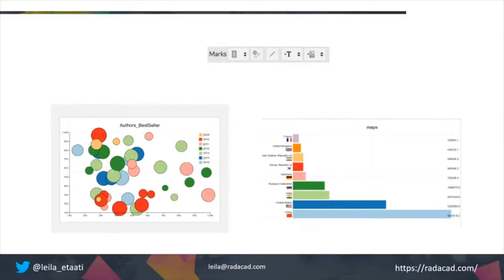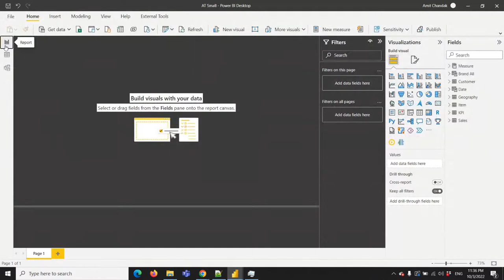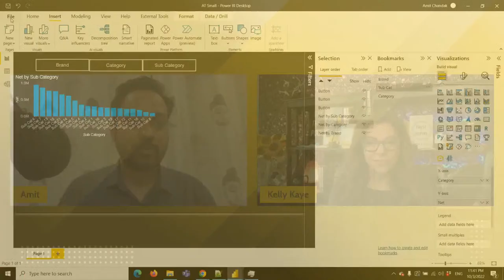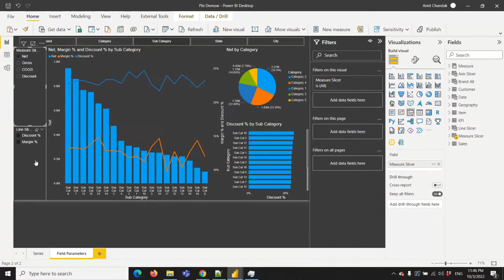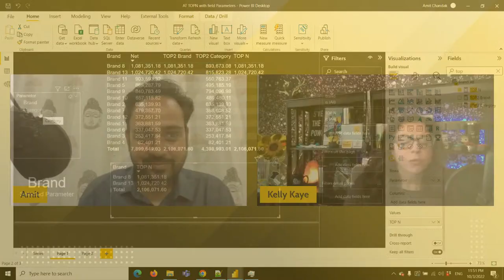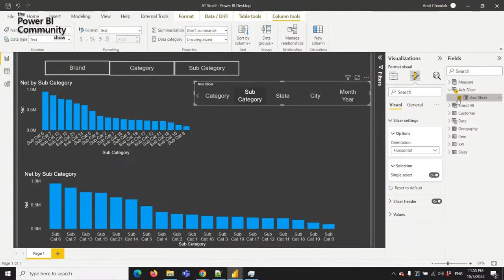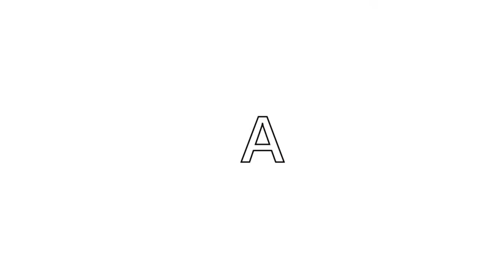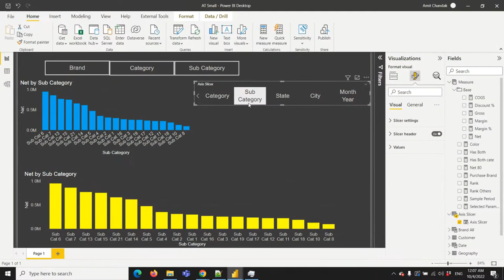Power BI Community Show Ep 10 - Amit Chandak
Welcome to the Power BI Community Show, a live show hosted by Kelly Kaye, the Community Engagement Lead for Power BI and is passionate about the Power BI Community, founder of the Power BI Women User Group and a Power BI developer.

On this episode, Kelly Kaye interviews Amit Chandak, a Power BI Super User who will demo how to use Field Parameters to make reports more dynamic.

Connect with Kelly on Twitter: @MS_KellyKaye

Connect with Amit on Twitter:  @achandak78

Each Power BI Community show features different topics, speakers, and giveaways celebrating the awesome Power BI Community. We invite you to join us for this and past episodes.

so we can contact you if you are selected for a giveaway item!